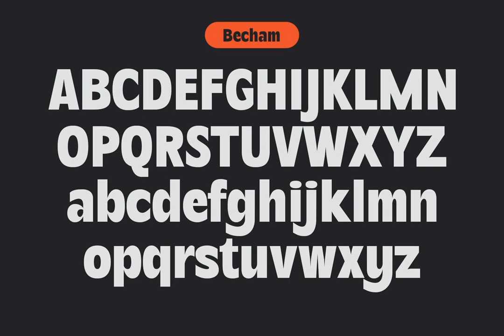Becham Font Download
Download Becham Font

Unveiling Becham: a powerful typeface that cements a bold assertion – a beacon for the eyes in the sea of design. With its muscular lines and contemporary allure, Becham is more than a font; it's a statement not designed to be overlooked.

Channel your design through the strength of Becham from YouWorkForThem, fundamentally sculpted for those who partake in a unique dialogue with typography. Becham: a call to action embodying a blend of geometric precision, underpinning an era's retro aesthetic, and maintaining an unambiguous headline presence.

Craft your designs with the force and the bravado that is Becham, and compel your audience to stop, stare, and read. Imprint your artifacts with an indelible mark of this assertive style that insists on being noticed.

Embark on your next design journey with Becham, and give your typography the audacity it deserves. and take a leap into the future of contemporary design.